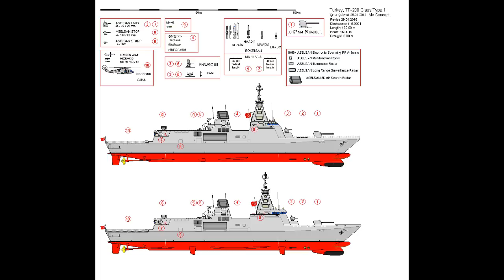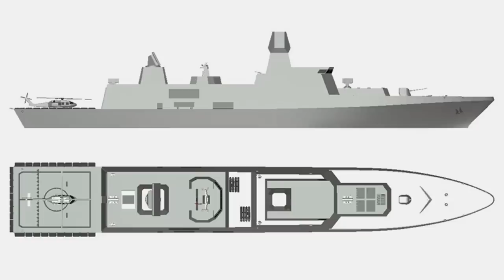Türkiye'nin İlk Milli Destroyeri Geliyor TF-2000 Hava Savunma Destroyeri Nedir? Özellikleri Ve Gücü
Bu videoda hepimizi heyecanlandıran TF-2000 Hava savunma destroyerinden bahsettik. İyi seyirler. TF2000 Türk Destroyeri Türk Deniz kuvvetleri Milli destroyer TCG Anadolu Korkut Hava savunma sistemi S400 Çafrad Çafrad radarı milli teknoloji TF-2000 Hava savunma fırkateyni muhribi Türk Savaş Gemisi yunanistanı korkutan gemi TCG Dev Türk gemisi Akdeniz krizi TF2bin Türk savunma sanayi korvet fırkateyn Muhrip Denizaltı Savaş gemisi tf-2000 warship gunship air defense ship

Yeni bilgi ve teknoloji videoları gelmeye devam edicek.